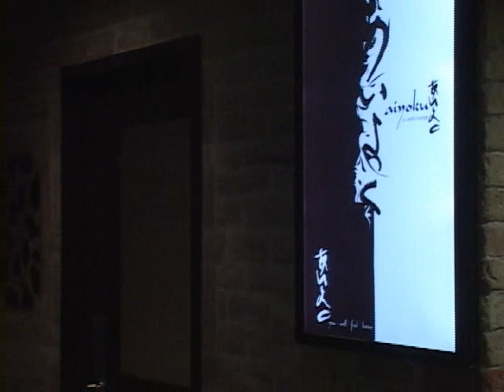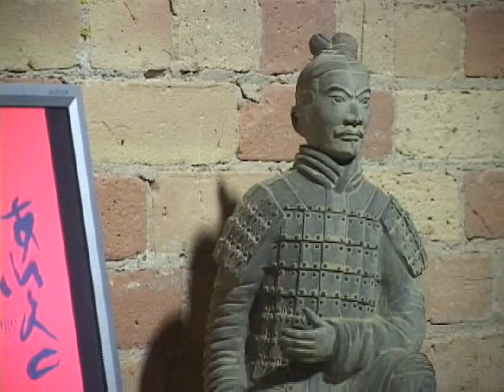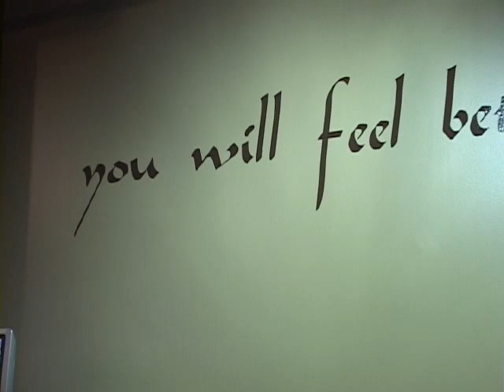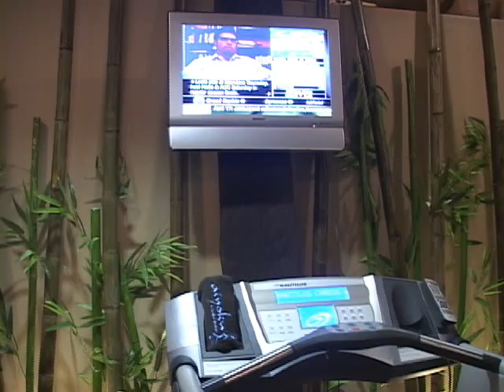20070404, aiyoku fitness centre, toronto, Canada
20070404, aiyoku fitness centre, toronto, Canada